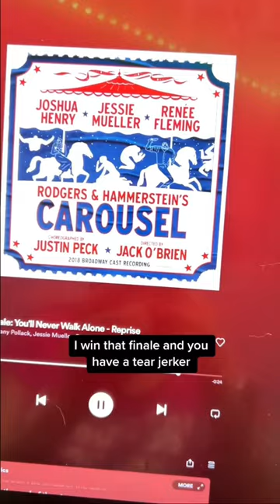Carousel [Rodgers and Hammerstein][Renee Fleming][Joshua Henry][Jessie Mueller]musical